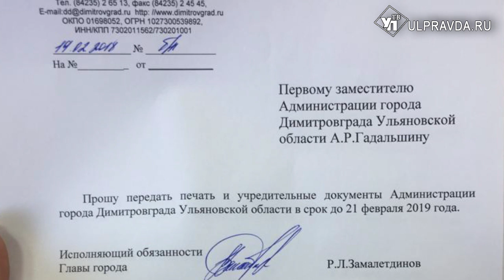В Димитровграде представителей КПРФ из кабинета градоначальника выпроваживали полицейские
Кажется, в Димитровграде происходит рецидив одного и того же события. В понедельник городской суд признал незаконным назначение главой города Павла Архипова. Таким образом, удовлетворены иски и. о. главы Димитровграда Алексея Гадальшина и главы Ульяновской области Сергея Морозова.